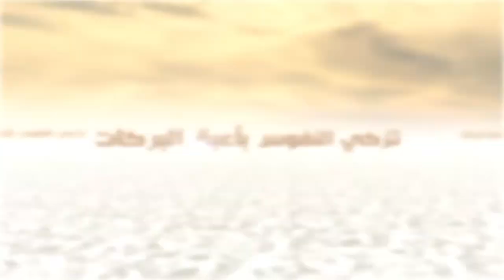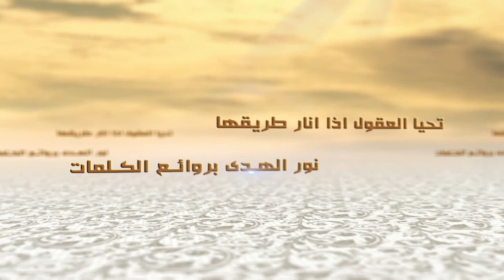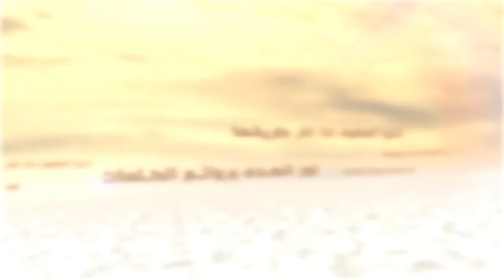الكلمات - وقاية النفس من تسلّط الشيطان - السيد جعفر الحسيني الشيرازي